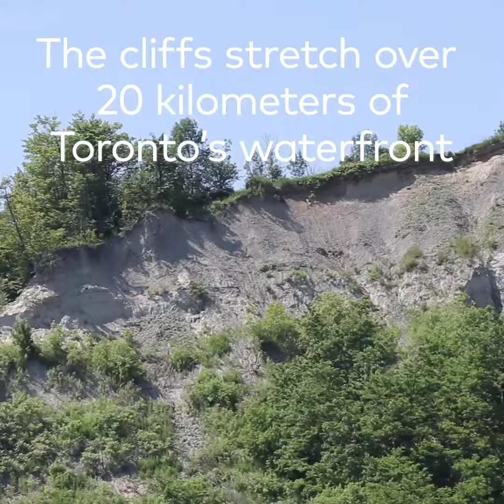Bluffs Beach is one of Toronto's most popular beaches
Bluffs Beach is located at the foot of a popular Toronto landmark. The park itself features picnic areas, walks, lookouts, a boat launch and visitors dockage. The sandy beach is a must-visit in the summer time, with comfortable water temperatures and plenty of space to sprawl out. Find it at 1 Brimley Rd.